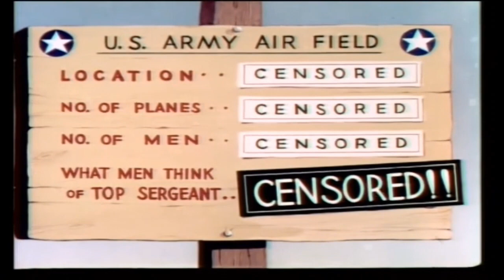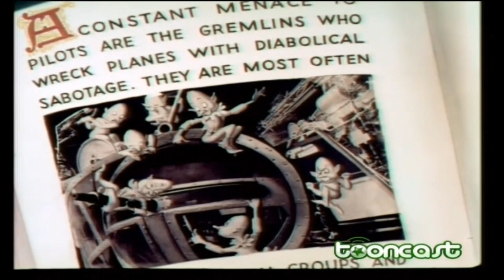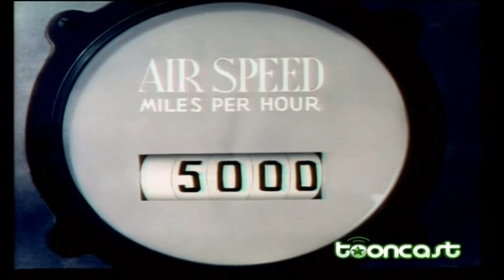Looney Tunes - El duendecillo (Falling Hare)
Falling Hare (1943)
Cortometraje en el dominio público.